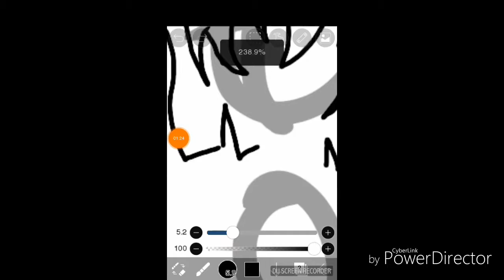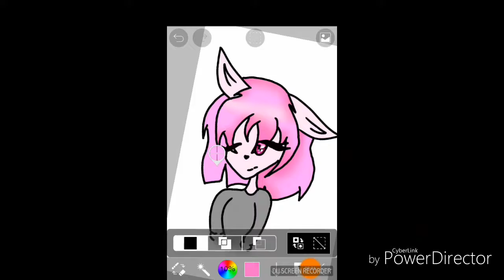My new friend (Speedpaint)